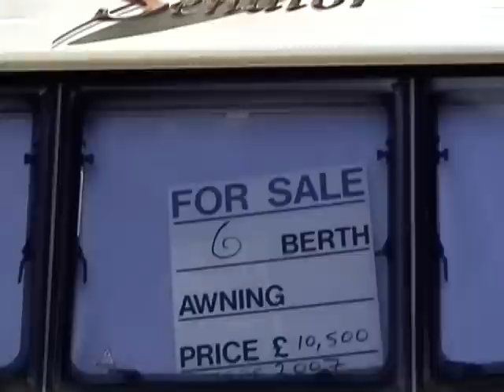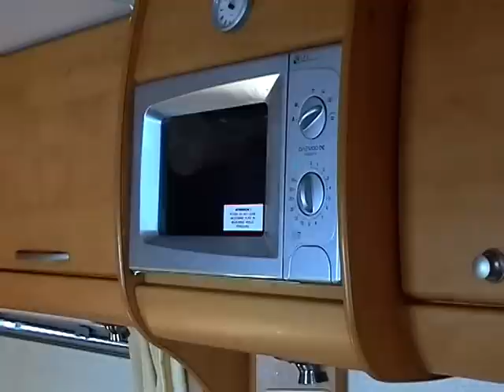Bailey Carolina caravan berth twin axle-SOLD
This 6 berth caravan is ideally suited to a family.
The caravan has front double bed, 2 fixed single bunks and two single bunks.
With spacious end bathroom including shower enclosure, toilet and basin.